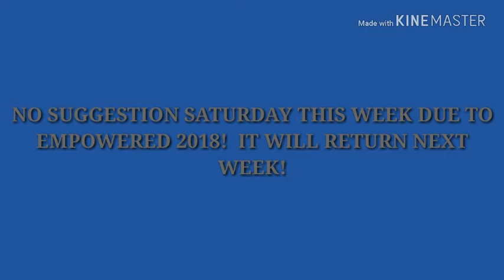No Suggestion Saturday Due To Empowered 2018!